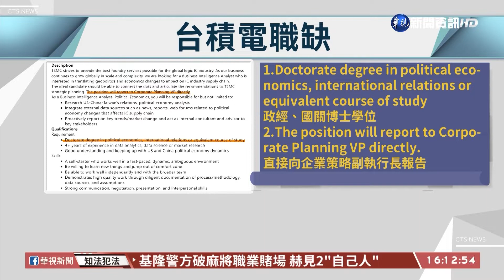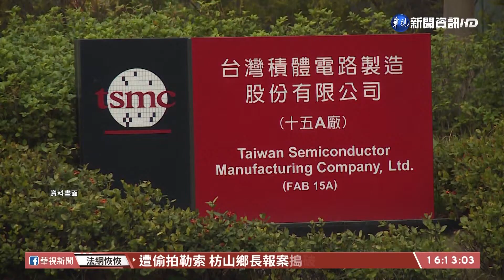布局全球! 台積電首度開缺徵"政治學博士"｜華視台語新聞 2022.02.16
台積電是世界聞名的晶圓代工龍頭，分紅加上薪資，不少理工科學生搶破頭，現在政治系的學生也有機會了，除了打算政治系實習生，還開出一個「商業情報分析師」的職缺，指名要政治學或國際關係領域博士，傳出年薪上看500萬，目前已經有超過百人應徵，不過專家也說，未來台積電的供應鏈建置、投資布局，都會受到政治影響。而人力銀行業者就說，這個工作的內容，暗藏很多玄機。